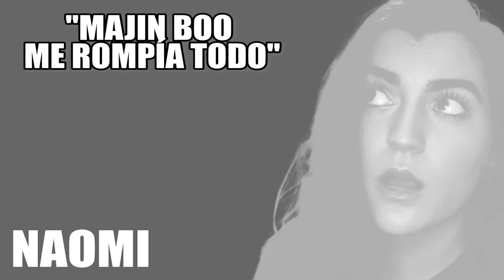ESPAÑOLES REACCIONAN A DRAGON BALL LATINO VS ESPAÑOL |💥VEGETTO VS SUPER BUU💥DBZ💥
🔥SORTEO INTERNACIONAL🔥
¿Quieres GANAR esta FIGURA ichiban kuji de GOKU SSJ3 de 28 cm? 😨😨😨

PASO 3:
Ya sabéis terrícolas, cuantos más comentarios hagáis, más posibilidades tendréis de ganar 😈
El día 04 DE JULIO anunciaré el resultado en mi INSTAGRAM 🙋🏻‍♂️
❌MUY IMPORTANTE❌
Se comprobará que se hayan cumplido todos los requisitos. Si la persona que ha ganado no los ha cumplido, se volverá a repetir el sorteo y esa persona se habrá quedado SIN FIGURA 😕
¡Muchísima suerte terrícolas!👏🏼

- ESPAÑOL REACCIONA
- VEGETTO VS SUPER BUU
- GOKU USA LA GENKIDAMA PARA DERROTAR A MAJIN BOO
- CELL SINTIO EL VERDADERO TERROR
- MAJIN BOO
- GOKU VS KID BUU
- GOHAN SE TRANSFORMA EN SSJ2
- GOKU SE TRANSFORMA EN SSJ3
- GOKU SSJ BLUE
- JIREN SE ENFADA
- KAMEHAMEHA PADRE Y HIJO
- EL GRITO DE GOKU
- LAS LAGRIMAS DE GOHAN
- ACASO TE REFIERES A KRILIN
-DOBLAJE LATINO
-DRAGON BALL